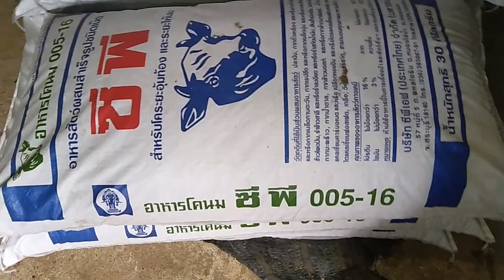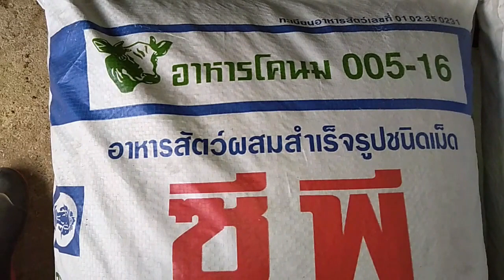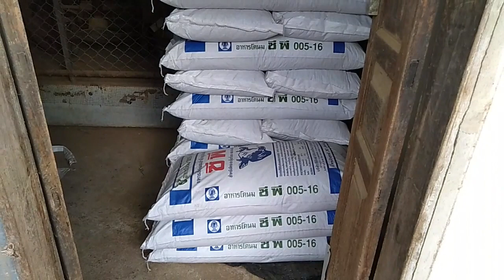ม้าของชาลี 041 คุณขอมา ตอนที่หนึ่ง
ครั้งนี้เป็นครั้งแรก ที่ได้ทำรายการ คุณขอมา มีสองตอนนะครับ กำลังทำตอนที่สอง อีกสักสองชั่วโมงเสร็จ